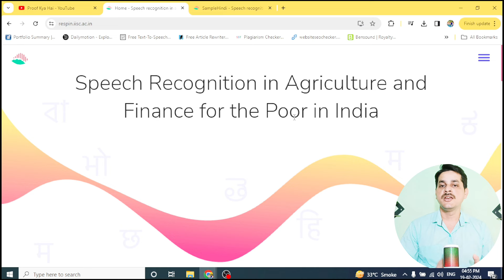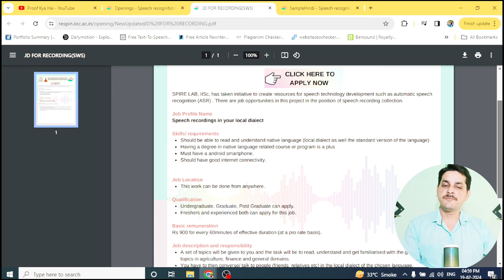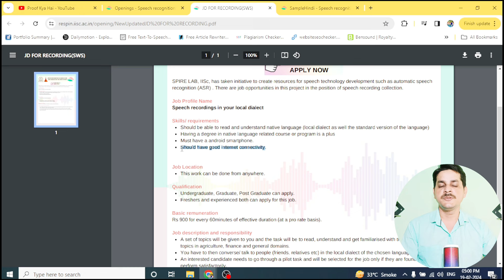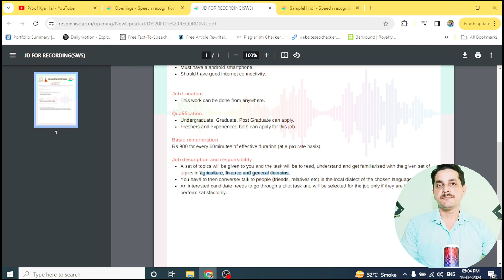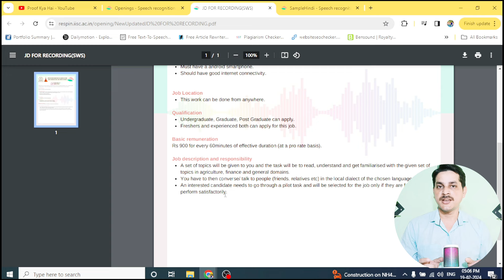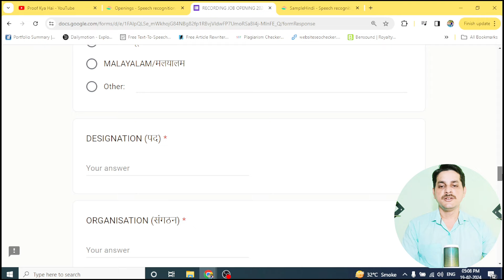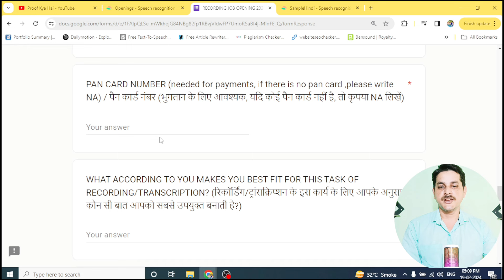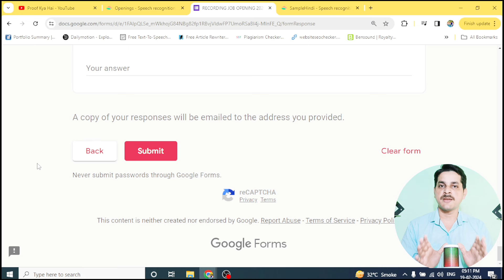Work From Home Jobs | 1 घंटे में ₹900 | Respin iisc Jobs Real or Fake | Free Latest Govt Job Alert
Camera And Mic Used For This Video :
1) Best Budget Mic
2) Best Budget Camera
3) Best Budget Laptop
4) Best Budget Tripod Stand